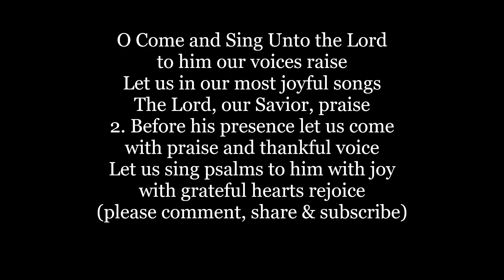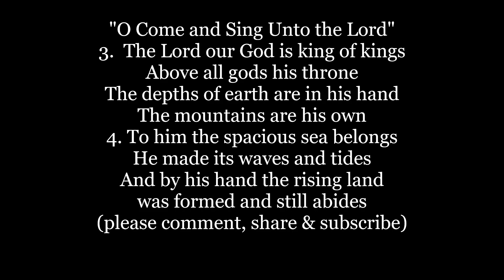O COME AND SING UNTO THE LORD Irish Hymn Lyrics Words text trending sing along song music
O Come and Sing Unto the Lord
to him our voices raise
Let us in our most joyful songs
The Lord, our Savior, praise
2. Before his presence let us come
with praise and thankful voice
Let us sing psalms to him with joy
with grateful hearts rejoice

3.  The Lord our God is king of kings
Above all gods his throne
The depths of earth are in his hand
The mountains are his own
4. To him the spacious sea belongs
He made its waves and tides
And by his hand the rising land
was formed and still abides